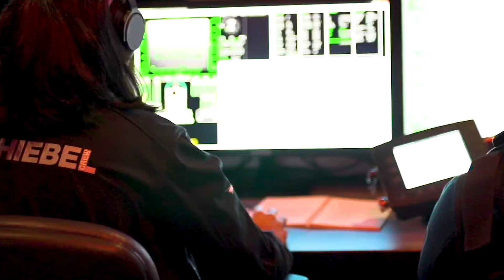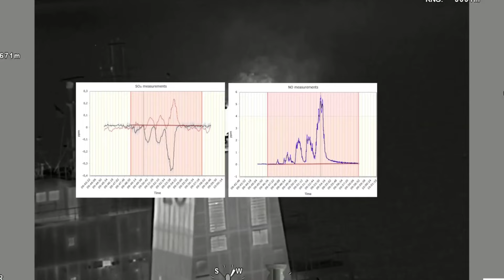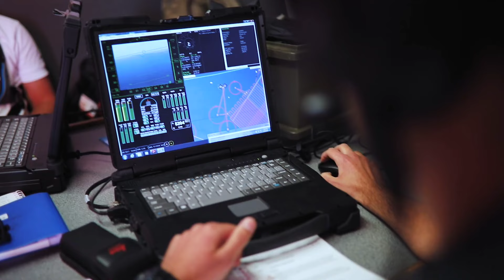भारतीय नौसेना के लिये Schiebel S-100 को लेने की तैयारी पड़ोसी देशों के तोते उड़े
Indian navy Schiebel S100 defence short#defence news#latest defence news hindi#indian defence update in hindi#defence current affairs#currentaffairs#current news#recent news#hot issue#indian affairs#pakistani reaction#breaking news